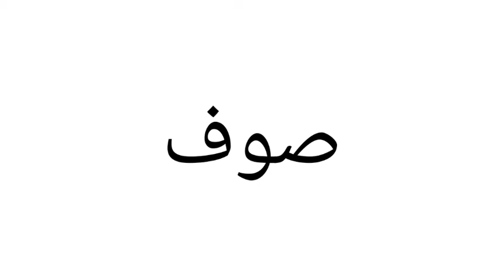معنى كلمة Wool | الصحيح لكلمة Wool | المعنى العربي ل Wool | كيف تكتب كلمة Wool | كلام إنجليزي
1 :-     معنى كلمة Wool
2 :- الصحيح لكلمة Wool